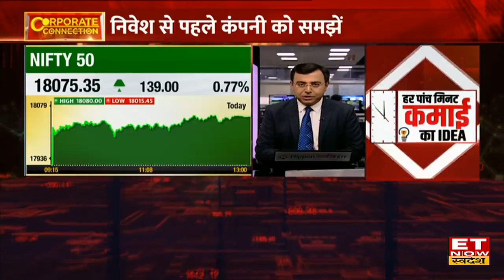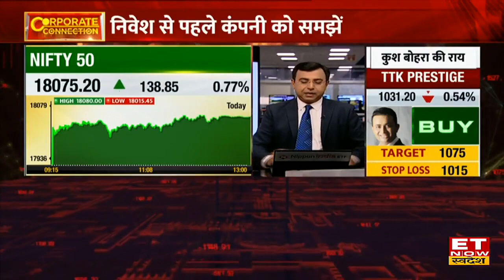Manufacturing & IT सेक्टर में निवेश से मुनाफा | Nikhil Kamath | Sourabh Mukherjee | Varun Goyal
Expert View On Market | Expert Stock Picks | Stock Market News Today | Share Market update | ET Now Swadesh |
ET Now Swadesh पर Zerodha & True beacon के Nikhil Kamath, Marcellus investment managers के Sourabh Mukherjee और Nippon india AIF's के Varun Goyal से क्या है उनका बाजार पर नजरिया किन sector & stock में है कमाई के शानदार मौके ।